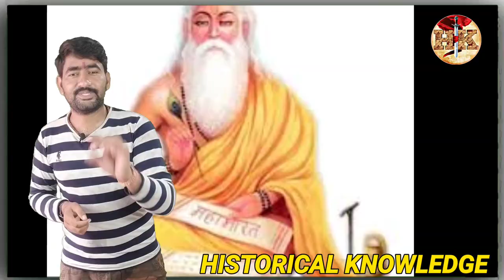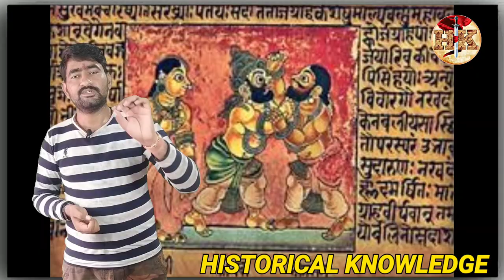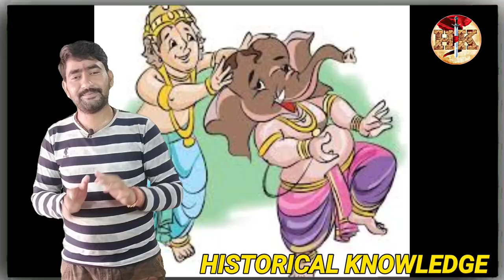गणेश चतुर्थी क्यों मनाई जाती है।Why is Ganesh festival celebrated ।।गणेश उत्सव मनाने का कारण।।HKGYAN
गणेश चतुर्थी क्यों मनाई जाती है।Why is Ganesh festival celebrated ।।गणेश उत्सव मनाने का कारण।।

गणेश चतुर्थी हिन्दुओं का एक प्रमुख त्यौहार है भागों में मनाया जाता है किन्तु महाराष्ट्र में बडी़ धूमधाम से मनाया जाता है। पुराणों के अनुसार इसी दिन गणेश का जन्म हुआ था।गणेश चतुर्थी पर हिन्दू भगवान गणेशजी की पूजा की जाती है। कई प्रमुख जगहों पर भगवान गणेश की बड़ी प्रतिमा स्थापित की जाती है। इस प्रतिमा का नौ दिनों तक पूजन किया जाता है। बड़ी संख्या में आस पास के लोग दर्शन करने पहुँचते है। नौ दिन बाद गानों और बाजों के साथ गणेश प्रतिमा को किसी तालाब इत्यादि जल में विसर्जित किया जाता है

राजस्थान और भारत से जुड़ी बहुत सी बातें आप लोगों के बीच में प्रस्तुत करने की एक कोशिश की है अगर वीडियो पसंद आए तो लाइक करना शेयर करना और कमेंट में अपनी राय जरूर देना ताकि हम आपसे और भी बेहतर ढंग से जुड़ सके आगे भी ऐसे शानदार वीडियो देखने के लिए कृपया हमारे चैनल को सब्सक्राइब कर लीजिए।
Team

For contract .